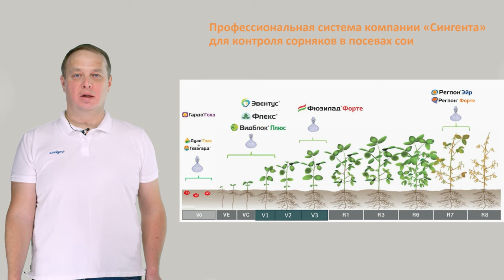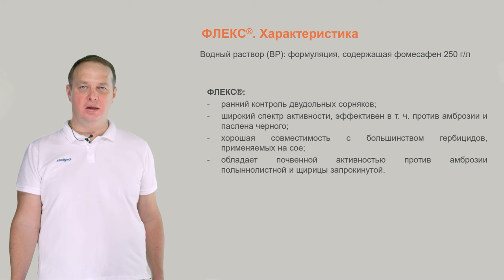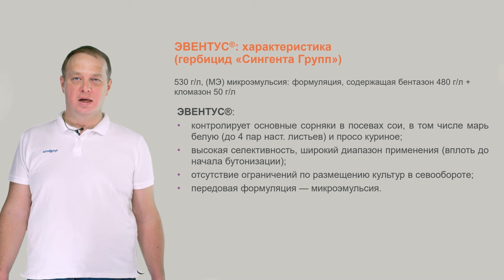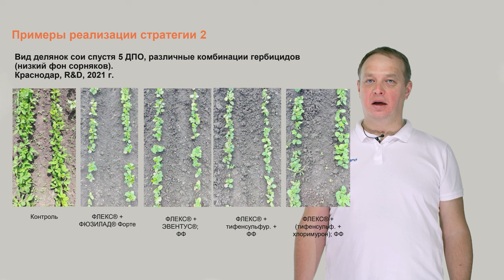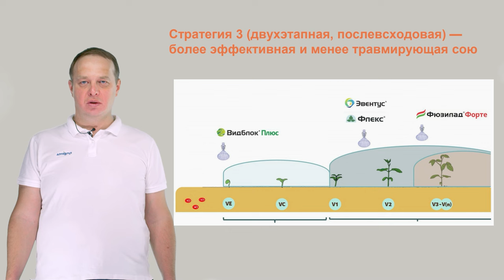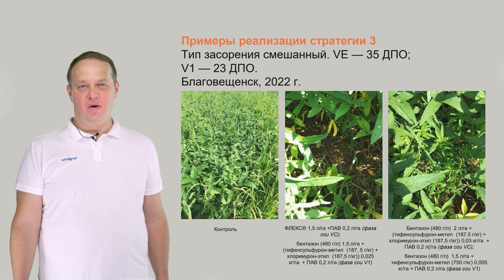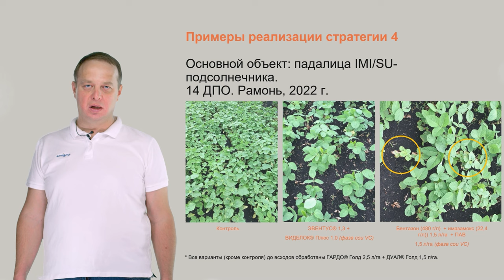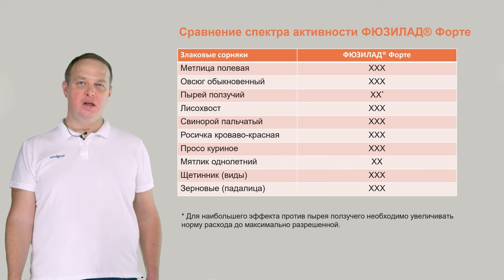Практические примеры реализации различных подходов к защите сои от сорняков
Третья часть видеокурса посвящена практической реализации трех стратегий гербицидной защиты сои:

• приведены подробные примеры применения и оценки эффективности продуктов компании «Сингента» и других производителей в разных регионах страны;
• дан обзор фолиарных гербицидов с акцентом на результат их применения против проблемных видов;
• продемонстрировано действие в поле баковых смесей, наиболее эффективных в разных ситуациях.

0:00 Общий обзор фолиарных гербицидов. ВИДБЛОК® Плюс
4:07 ФЛЕКС®
7:54 ЭВЕНТУС®
9:12 Примеры практической реализации стратегии с однократным послевсходовым применением гербицидов
15:47 Примеры практической реализации стратегии двукратного последовательного применения гербицидов
22:36 Примеры практической реализации комбинированной стратегии применения гербицидов
28:02 Свойства гербицида ФЮЗИЛАД® Форте